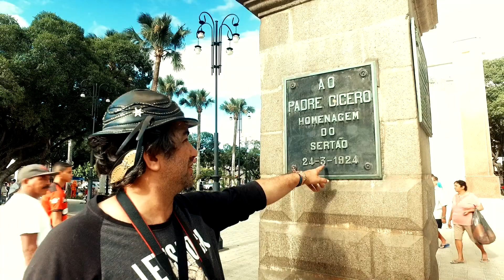JUAZEIRO DO NORTE ANTIGAMENTE | CNL | 542